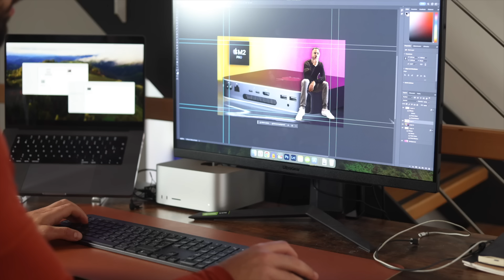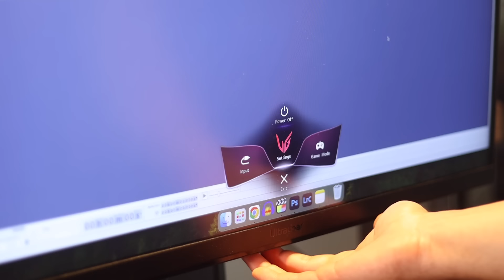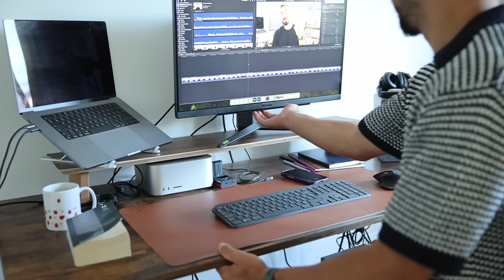Mac MINI M4 - Les ACCESSOIRES indispensables !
Les accessoires indispensables pour le MAC MINI M4

Les ecrans que je recommande pour le mac mini
Ecran asus 27
Ecran gamer 27
Ecran 3
Ecran 32" 4K

HUB USB-C

00:00 - ecran photo
01:43 - ecran gamer
03:06 - Clavier
04:23 - Souris
06:24 - SSD
07:50 - HUB